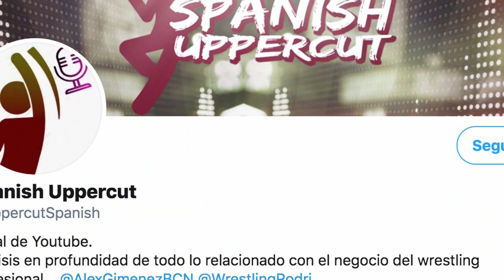RIOT XTREME XMAS 2019 I REVIEW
Vuelven los análisis de wrestling nacional al canal de la mano de RIOT Wrestling. Barcelona cerró 2019 con un evento navideño plagado de combates clasificatorios por el Campeonato Condal y el final de la larga rivalidad entre Jon Hammer y Carlos Vega, ¿Qué dio de si Xtreme Xmas? ¿Cerró con buena nota RIOT el 2019?